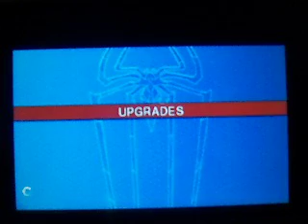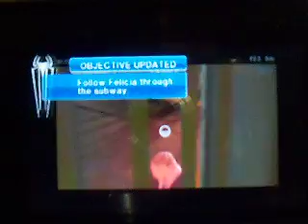The amazing spiderman 3ds walkthrough part 8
the demo level